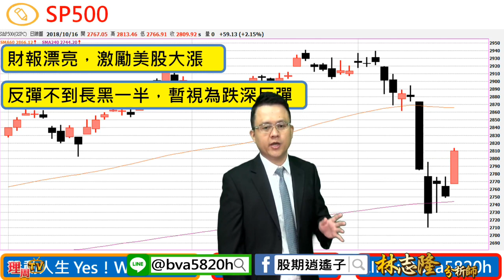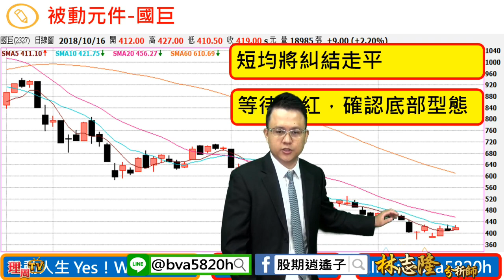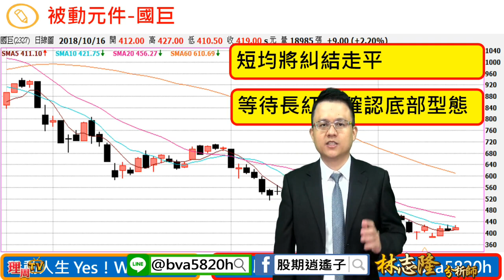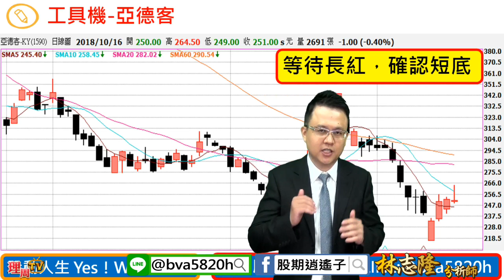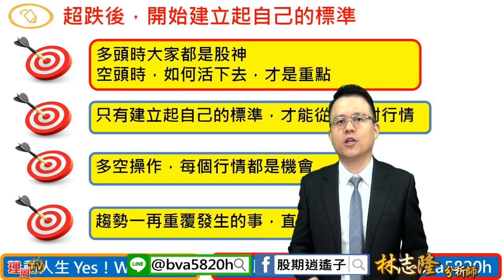理周TV-20181017 盤中-林志隆／回補缺口，多方才取得發球權